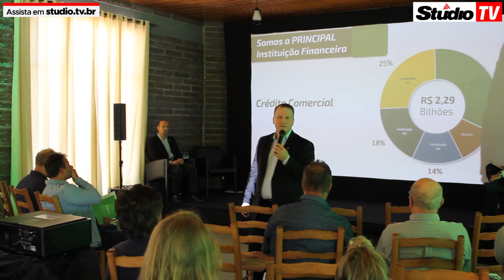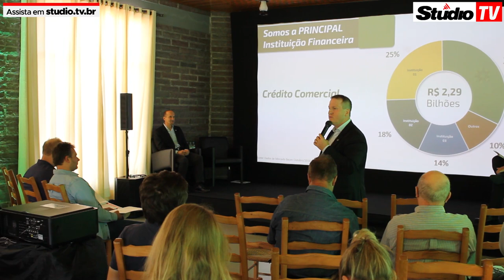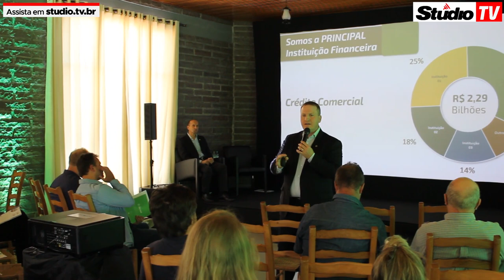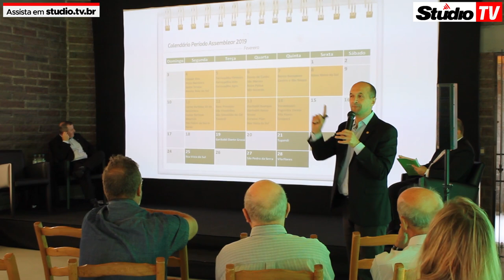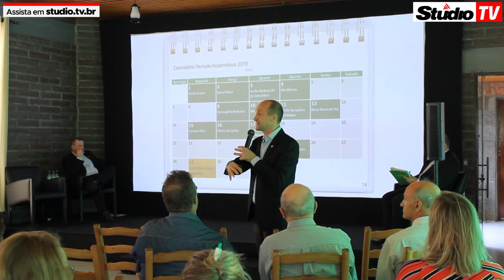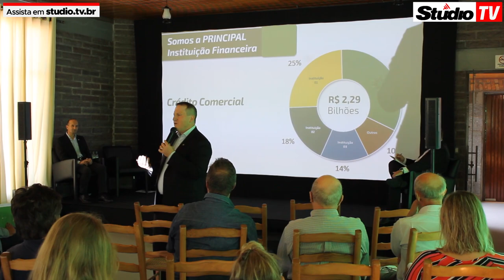Studio TV | Sicredi Serrana realiza Encontro com Comunicadores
StudioTV | Nesta terça-feira, 19 de fevereiro, a Sicredi Serrana RS realizou o Encontro com Comunicadores, imprensa regional esteve presente onde foi apresentado o balanço de 2018 da cooperativa e também revelado uma novidade para Veranópolis, a expansão da marca Sicredi com uma segunda agência na cidade, confira a reportagem da Studio TV